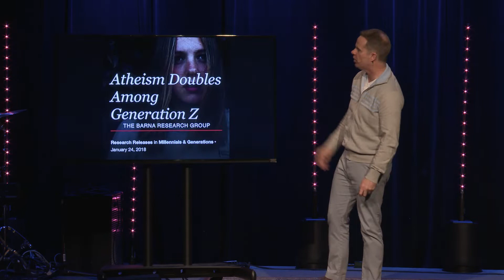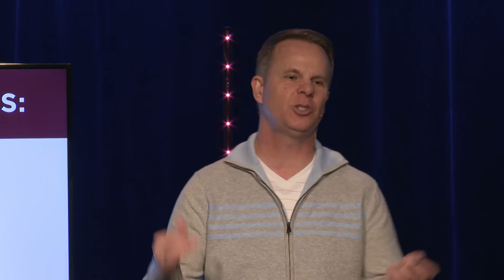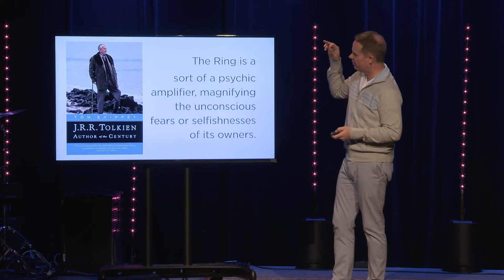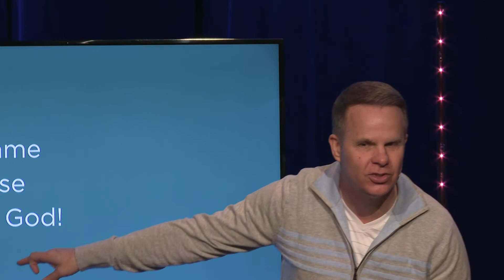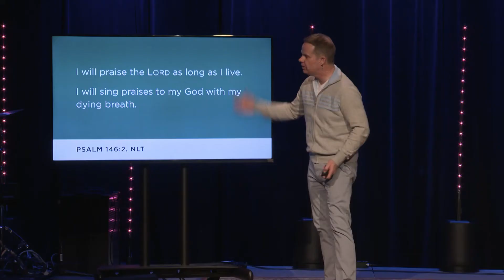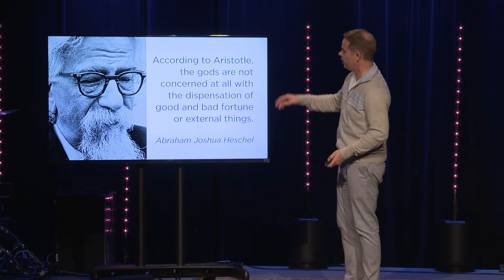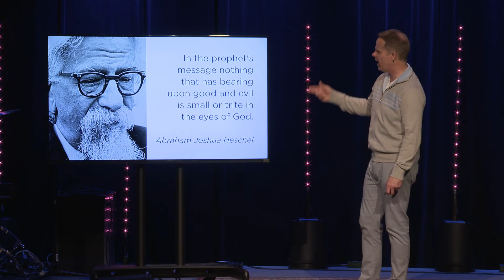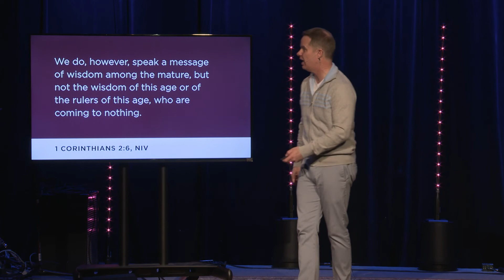The Murder of God (Rival Gods) // Ty Gibson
“God is dead, and we have killed him,” declared Friedrich Nietzsche, the famed German philosopher. Western civilization has murdered the idea of God. Atheism is on the rise. And yet, we can’t escape our longing for a love that transcends all this world has to offer. People are running from religion and returning to God by the droves.